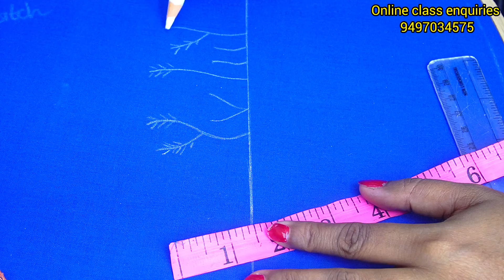ഇത്രയും സിംപിൾ ബ്ലൗസ് ഡിസൈൻ ഒന്ന് ചെയ്താലോ 💯